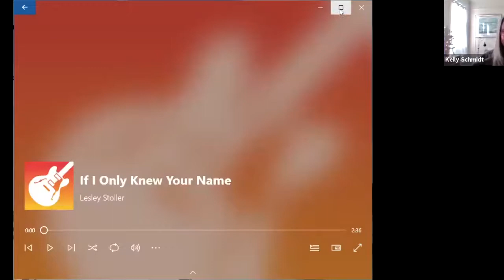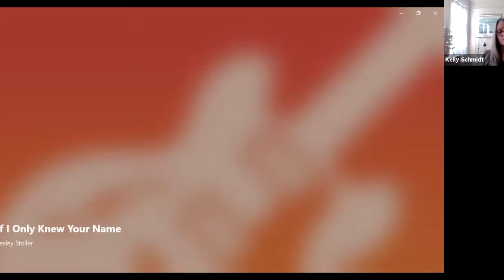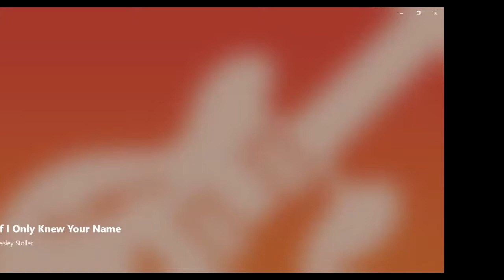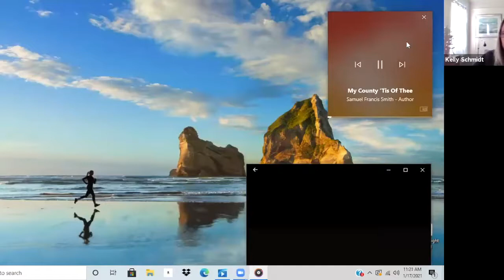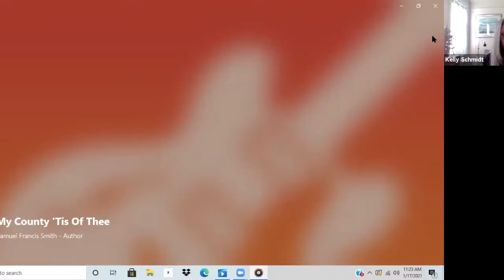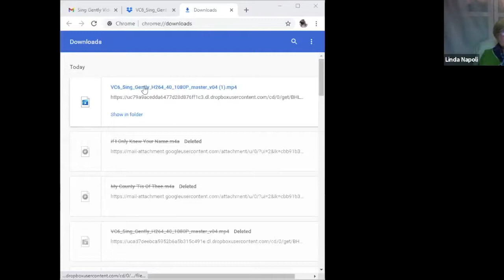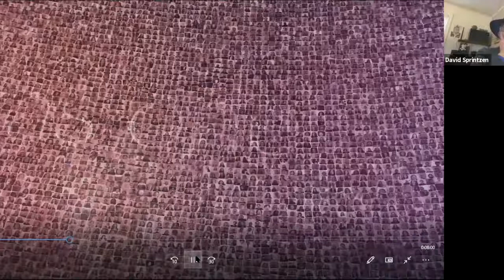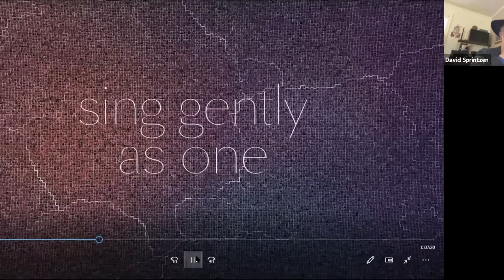Poetry Sunday-1/17/21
EHS Sunday Platform-01/17/2021